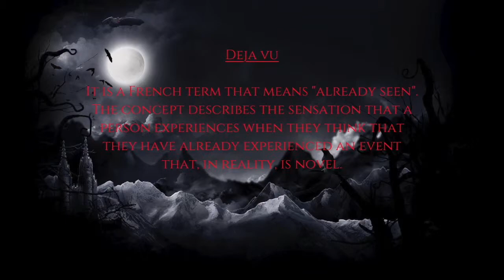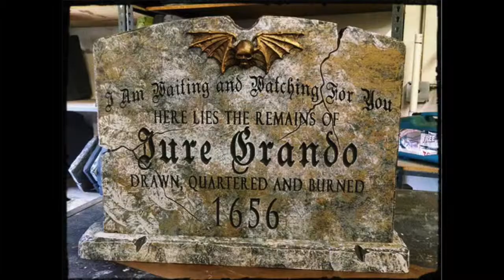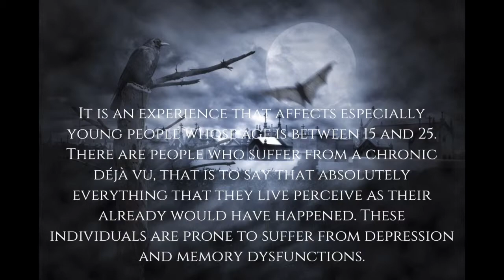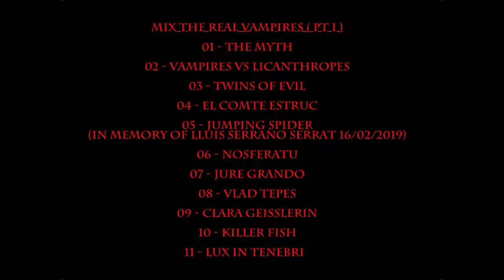Déjà Vu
Déjà Vu és un mix del primer treball de vampirs de la història de Gwrando. Títol i tema adients pel significat. Tot creat per en Cucut

Déjà Vu is a mix of the first work of vampires in the history of Gwrando. Title and theme appropriate for meaning. Everything created by Cucut

Déjà Vu es un mix del primer trabajo de vampiros de la historia de Gwrando. Título y tema adecuados por el significado. Todo creado por Cucut